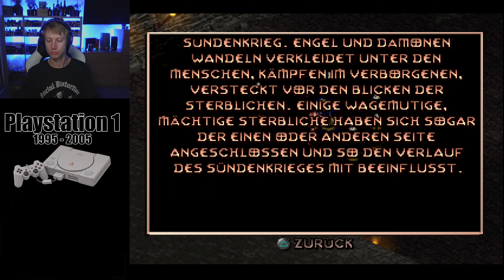DIABLO 1 (blind) 😈 18: BLITZE können mir nichts!! 1998 (PS1)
✓ Amazon Diablo
✓ eBay Diablo